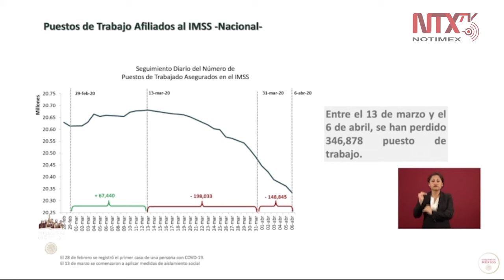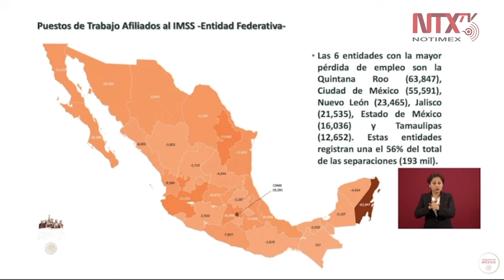Desde marzo, se han perdido 346 mil empleos por emergencia sanitaria: STPS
Por emergencia sanitaria, «entre el 13 de marzo y el 6 de abril se perdieron 346 mil 878 puestos de trabajo», informó la titular de la STPS, Luisa Alcalde, y señaló que Quintana Roo, CDMX y NL son las entidades donde se registra mayor perdida de empleos.